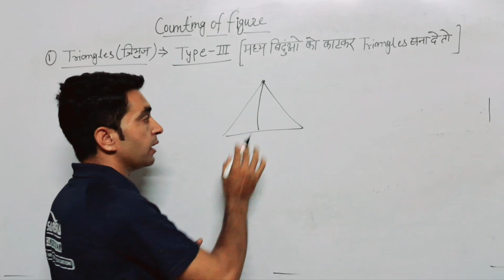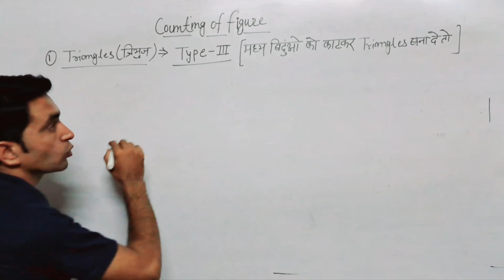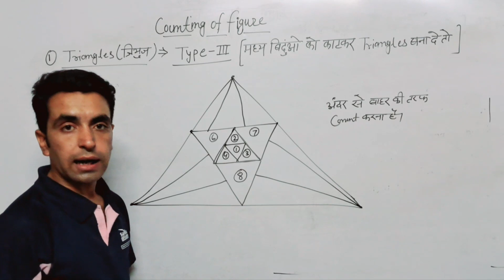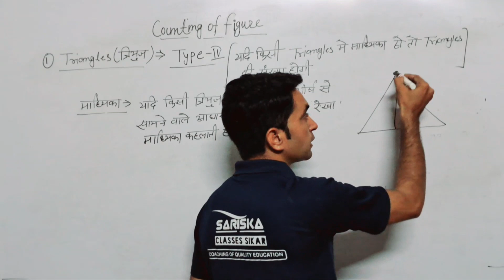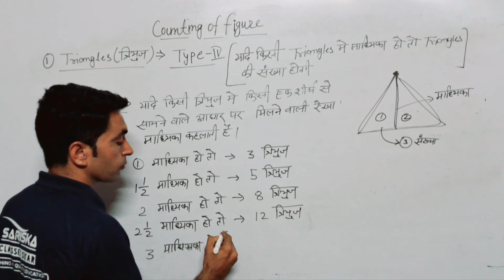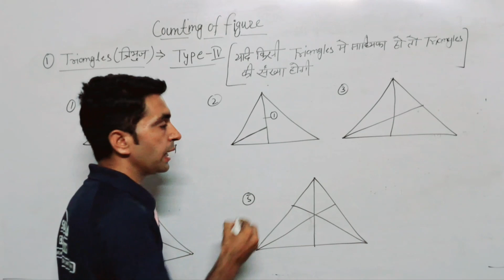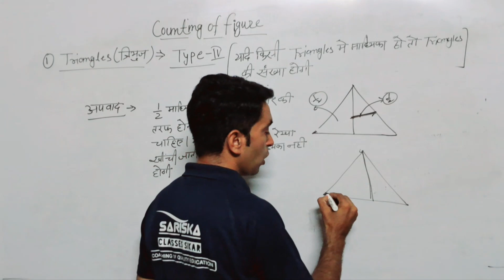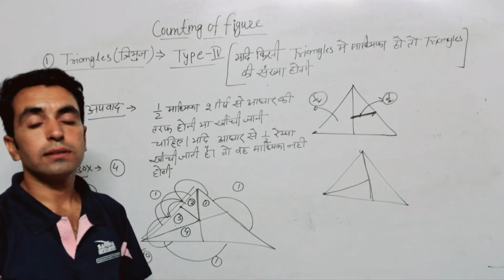Reasoning : Counting Of Figures | Best Trick For Counting Figures | Triangles Counting|By-Sunil sir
Reasoning : Counting Of Figures | Best Trick For Counting Figures | Triangles Counting|By-Sunil sirClass- 1 Rasprelims +MAINS 2023 | REASONING CLASSES | INTRODUCTION | REASONING BY Sunil Dhukiya SirNumber of figure: Triangles Best Trick ras_preparation reasoning thukrakemerapyaar mathRPSC RAS PRE 2023 Reasoning || 10 Important question for RAS Pre || class01

10 important reasoning question for RAS Pre 2023
RAS Pre 2023 Reasoning practice questions
raspremocktestRPSC RAS PRE 2023 Reasoning || blood relation || Important question for RAS Pre